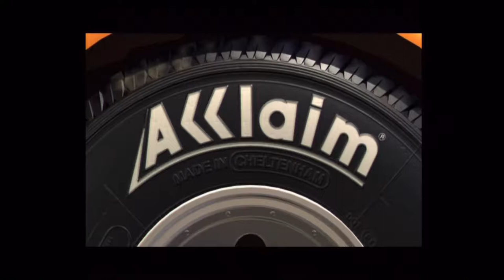18 Wheeler ps2